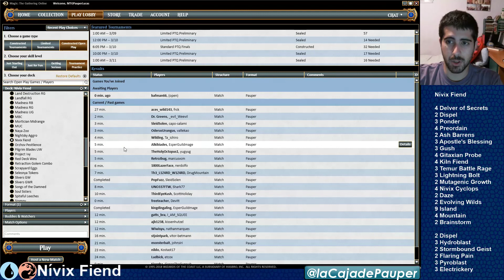Nivix Fiend vs MonoBlack Tortured Existence